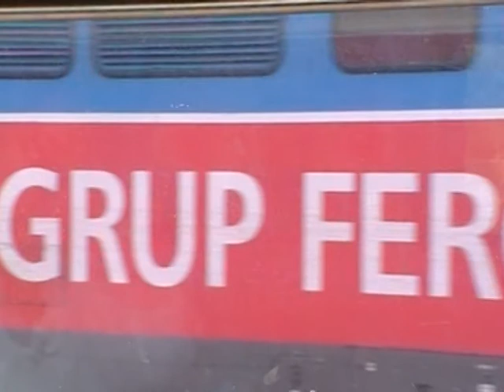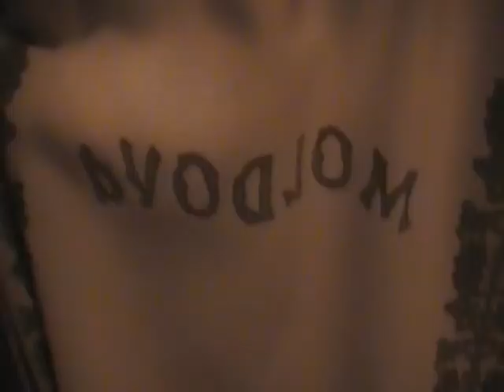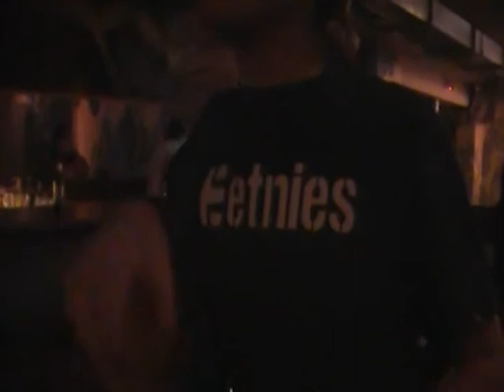Roadtrip 2011 along the Black Sea.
We did a roadtrip from Istanbul to Odessa and it was great!!